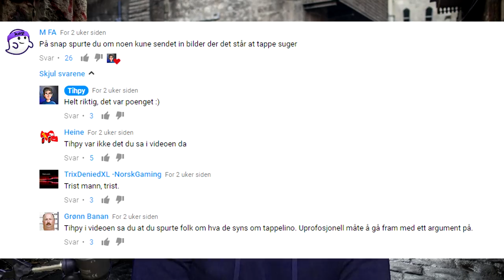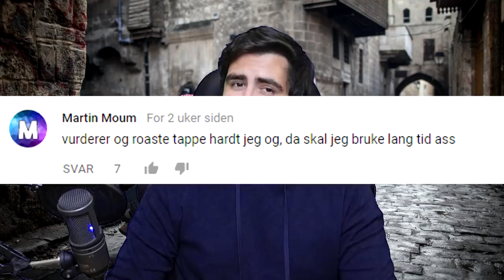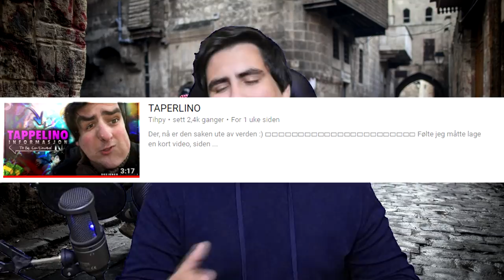TIHPY VS TAPPELINO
Da er jeg endelig tilbake fra Sveits med en liten overraskelse til Tihpy, all PR er ikke god PR :)